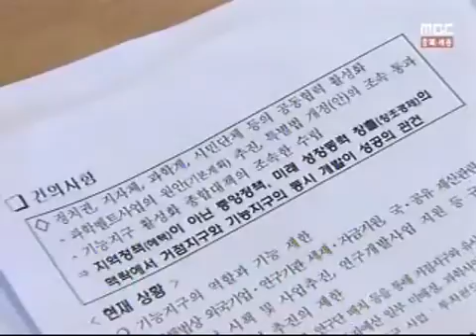[청주MBC뉴스]기능지구 반발 충남북.세종-미래부 첫 대면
과학벨트 수정으로
충청권 공조가 파기된 가운데,
기능지구인 충남북,세종과 미래창조과학부가
처음으로 대책 협의에 나섭니다.

충남북,세종시는
기능지구 문제를 협의하자는
미래창조과학부의 제안에 따라,
오는 21일 충북도청에서 만나
대책을 논의할 것으로 알려졌습니다.

미래창조과학부는
대전시와의 과학벨트 수정 합의 이후
기능지구 시도의 반발에 부딪히자,
이달 말까지 종합대책안을 내놓겠다고
밝힌 바 있습니다